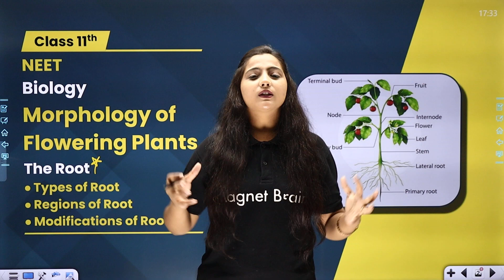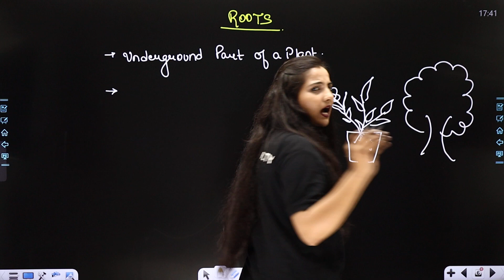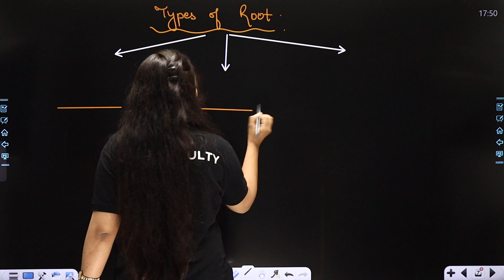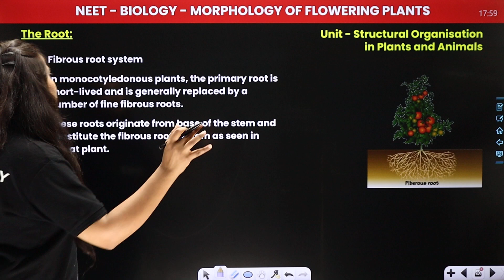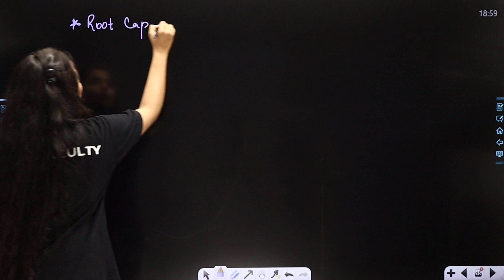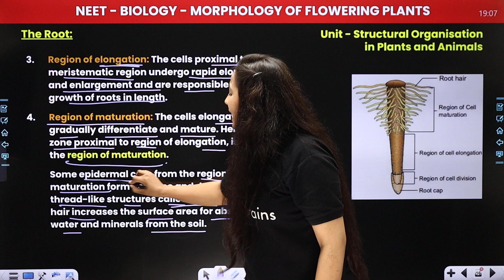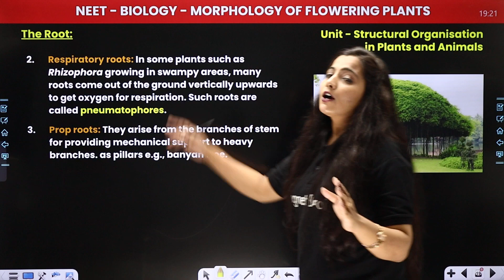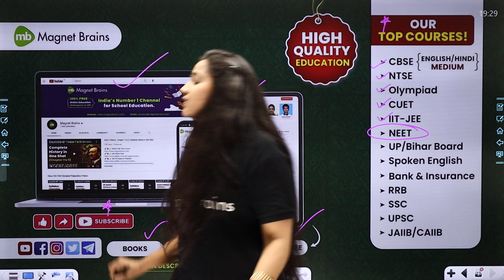The Roots | Morphology of Flowering Plants - L1 | NEET Biology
✔️ Class: 11th
✔️ Subject: Biology
✔️ Chapter: The Root
✔️ Topic Name: The Root | Morphology of Flowering Plants |  NEET Biology
✔️ Topics Covered In This Video (Dr. Ritika ma'am): Discussed in detail about The Root, from the chapter Morphology of Flowering Plants.
00:00 Introduction
01:12 Magnet Brains IIT-JEE & NEET Biology Complete Course Module
03:14 Morphology of Flowering Plants
07:49 Roots
16:36 Types of Roots
22:35 The Roots
29:35 Zones of Roots
43:42 Modifications of Roots